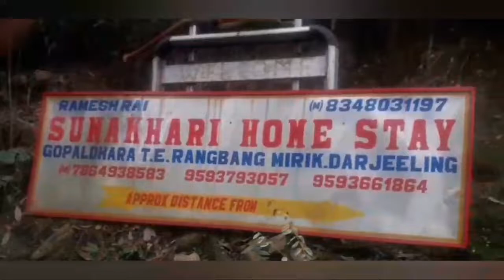TUKREY RANGBANG KHOLA MA SWIMMING||#Youngextremes||sukhiapokhari via pokrebong|Liltonvlogs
Hey ,

ANYONE MUSIC LOVERS PLEASE CHECK OUT## SUYOGMUSIC

WITH OUR FOUR BROTHER OF YOUNG EXTREME

1.SUYOGYA RAI
2.NASEEB RAI
3.ANMOL RAI
4.PRANESH GURUNG
5.ASHBIN RAI

we are just enjoy the way of life don't take seriously not for other purposes.

TUKREY RANGBANG KHOLA VLOGS

Iam from Rangit mazuwa iam beginner of YouTube carrier hope you all are supporting me.

Rangbhang Homestay is a general property located 48 km from Bagdogra Airport. This hotel in Mirik is a pure vegetarian home stay. Darjeeling is 58 km from this hotel. There are 4 rooms in this home stay and each room has a huge double bed.

tukre,
rangbangkhola,
pokrebong,
road trip to tukre,
tukrey park with family,
Liltonvlogs
sukhiapokhari to RANGBANG KHOLA ,
Desivlogs,
Indian vlogger,
Rawvlog,
Darjeeling offbeat destination,
Darjeeling youtubers,
Travel vlogs,
travel videos,
beautiful rangbangkhola,
sukhia pokhari to RANGBANG KHOLA,young extreme,

music credit
Jarico:Island
Anxmus Nepal 2.0